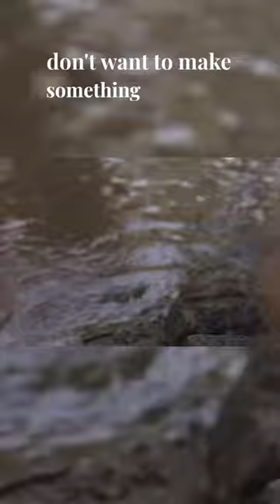PAUL RUDD TALKS ABOUT PRESSURES ON SET OF ANCHORMAN